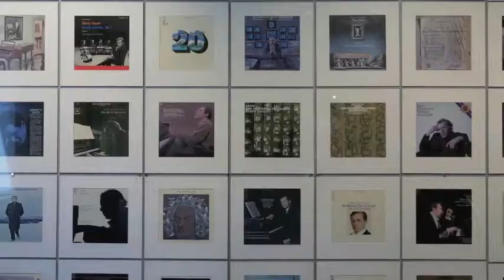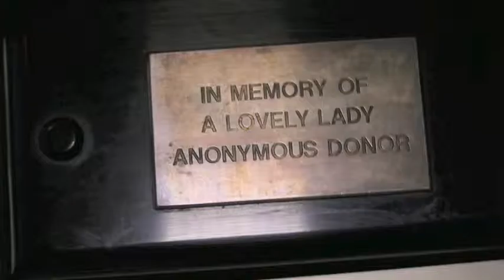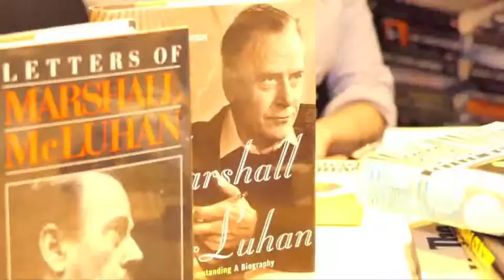The Canadian Journey: a trip to discover Glenn Gould Video Report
A quick report about The Canadian Journey: a trip to discover Glenn Gould! Thanks to our partner Yamaha Pianos Yamaha Music Europe Yamaha Canada in partnership with The Glenn Gould Foundation with the Patronage of Ambasciata del Canada in Italia in Italia and the support of University of Toronto!